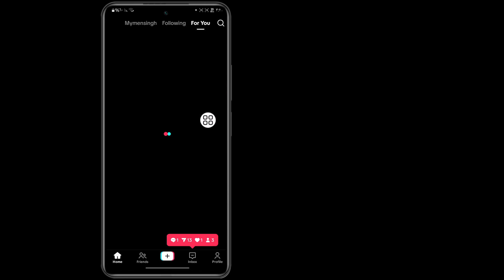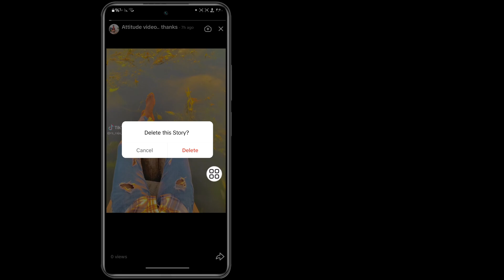كيفية حذف قصتك على TikTok (تحديث جديد) | قصة TikTok على Android و iPhone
شكرًا للمشاهدة (الحل السريع 26)